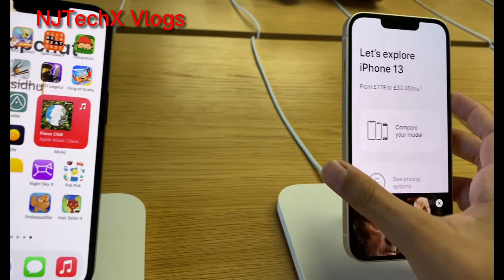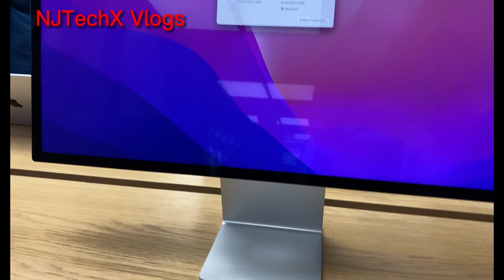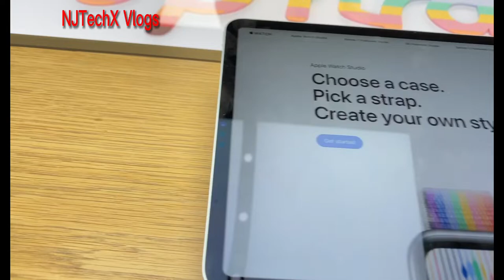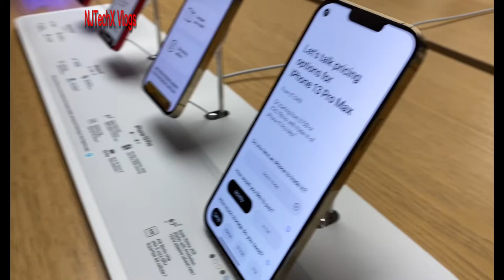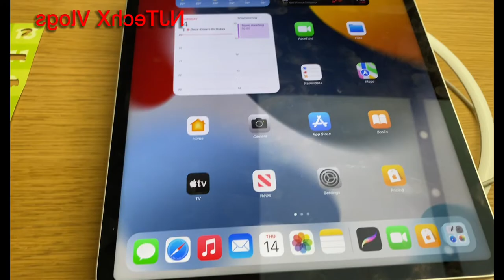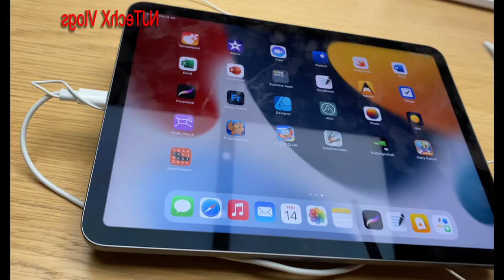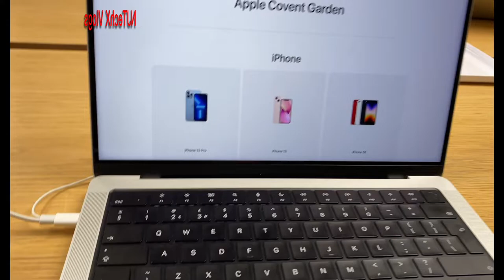Apple Store Covent Garden UK Vlog - NJTechX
Vlogging at the Apple Store in the UK and checking out all the latest stuff.